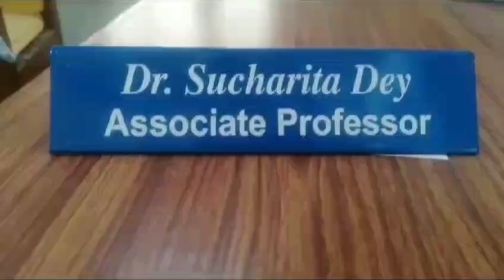Ma'am explained about रामायण.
Document from Rubi Deka